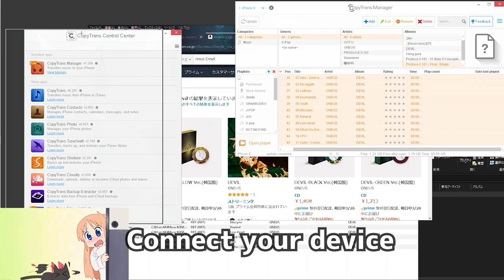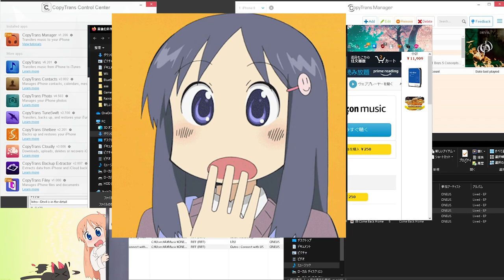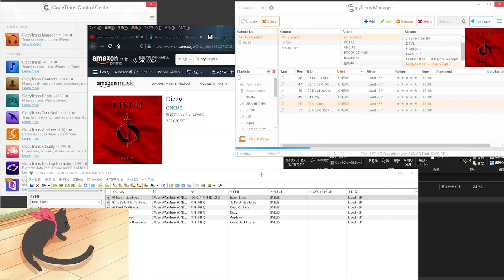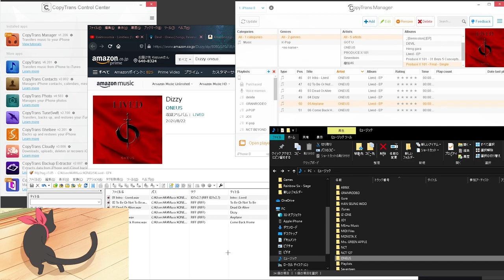【Free】Transfer Music to iPhone (Unlimited)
No Any Trials there Just Unlimited

Gif animations of anime
Nichijou

Music
FusionNFire - Identity (ft. Miss Lina)

If you need help comment

-Relation
How to Transfer Music from Computer to iPhone
Kevin Stratvert
In this step-by-step tutorial, learn how to transfer music from your Windows 10 PC to your iPhone using Apple iTunes.

How to Add MUSIC From Computer to iPhone, iPad or iPod

If you have music on your computer and you want to transfer it to your iPhone, this is the video for you. Transferring and adding ...

How to transfer music from iPhone to iPhone [2020]-4 Ways
1.3万 回視聴 3 か月前
Wondershare MobileTrans
It has never been easier to transfer music file between iPhones, however, in this video, you will be able to grasp FOUR methods to ...
3:28
再生中
Transfer Music from PC to iphone, iPad or iPod with iTunes - Easy way !!!
2.1万 回視聴 5 か月前
Joseph IT
Importing or transferring music or audio tracks from PC to Apple phone devices is not that easy but this video will surely help you a ...
5:31
再生中
How to Transfer Music from Computer to iPhone 100% FREE (Mac & PC)
4.9万 回視聴 6 か月前
Daniel About Tech
In this video I'll show you the easiest and best way to transfer music from your computer to your iPhone for free! Note that this ...
7:09
再生中
Two Ways to Transfer Music from Android to iPhone (2020)
3.6万 回視聴 8 か月前
Wondershare MobileTrans
Method 1: Transfer via Wondershare MobileTrans Method 2: Transfer via iTunes Timestamps: Method 1: Transfer via ...
4:10
再生中
 ♫ ♫ How to Transfer Music From iTunes to iPhone, iPad ♫ ♫
112万 回視聴 4 年前
helpvid
As all will be aware Apple make frequent software updates to iTunes, some major updates have changed the layout and ...

 How to Transfer Music from Computer to iPhone or iPad (2020)
13万 回視聴 1 年前
helpvid
HowToTransferMusic iTunestoIphone iTunestoIpadTransfer How to Transfer Music from Computer to iPhone or iPad 2019 In ...

2 Free Ways to Transfer Music from Android to iPhone

TenorshareOfficial
As we all know, it's not possible to transfer music from your Android directly to your iPhone Music App. As Apple has its own echo ...

How to Transfer Music from PC to iPhone [Without iTunes]

InnoRative
In this video I'm gonna show you how to transfer music from pc to iphone through w